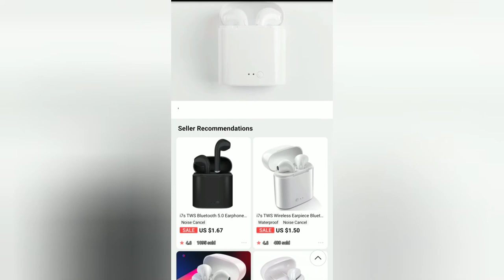i9s TWS mini (best airpods alternative)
- i9s (5$ only) TWS Mini Wireless Bluetooth Earphone Stereo Earbud Headset Headphones Mic For Iphone Xiaomi All Smart Phone i7 i12.

For Iphone Xiaomi All Smart Phone i7 i12

Note: This product does not have a retail bundle field! ! !

Features:

1. Paying attention to the music accurate, support songs and get in touch with

2. Remind call variety, the remaining call returned, all shrewd Chinese and English voice activates, boot, pair, shut down the telephone electricity could be low voice prompts

3. Power capacity will show for your cellphone, you could see the strength scenario every time, don't worry approximately the energy ,make your life without fear

four. One to 2 connections, can be linked to 2 mobile phones on the same time

five. Bluetooth headset related to the smartphone after the shutdown , after which open the Bluetooth headset will join returned to the smartphone routinely , extra handy

6. Intelligent compatibility: aid all Bluetooth mobile smartphone, pill, notebook, making a song it, QQ song, movies, and many others., typical all mobile cellphone

Specification:

1. Driver: 15mm

2. Impedance: sixteen OHM

three. Bluetooth version: Bluetooth v5.0 + EDR

four. Bluetooth use band: 2.4GHz

five. Power level: CLASS II

6. Output energy: 30mW

7. Bluetooth distance: 10-15 meters barrier

eight. Frequency reaction: 20-20000Hz

9. Operating voltage variety: 3.0V-four.2V

10. Mic sensitivity: -42dB

11. With A2DP / AVRCP excessive high-quality stereo audio transmission and faraway control protocol

12. Powerful noise de-noising circuit (energetic noise discount)

thirteen. Talk time is set three-4 hours

14. Track time approximately 3-four hours

15. Standby time is set one hundred thirty hours

Package Includes:

2 x mini Bluetooth Headphones(left and proper earphones)

1 x Charging field

1 x USB Charging Cable

1 x User Manual

Note: This product does now not have a retail bundle field! ! !

I7s tws bluetooth headset

Features:

1. Paying attention to the music accurate, guide songs and get in touch with,

2. Remind call number, the final call returned, all clever Chinese and English voice activates, boot, pair, close down the smartphone power will be low voice activates;

three. Power capacity will display for your Iphone, you can see the energy scenario whenever, don't worry approximately the energy ,make your life with out fear;

four. One to two connections, can be related to two mobile telephones at the identical time

5. Bluetooth headset connected to the telephone after the shutdown  , and then open the Bluetooth headset will connect back to the phone  mechanically  , more handy;

6. Intelligent compatibility: guide all Bluetooth mobile smartphone, pill, notebook, making a song it, QQ track, movies, etc., ordinary all cell smartphone

Specification:

1. Driver: 15mm

2. Impedance: 32 OHM

three. Bluetooth model: Bluetooth v4.2 + EDR

5. Power degree: CLASS II

6. Output electricity: 30mW

7. Bluetooth distance: 10 meters barrier

nine. Operating voltage range: three.0V-4.2V

10. Mic sensitivity: -42dB

11. With A2DP / AVRCP high nice stereo audio transmission and faraway manipulate protocol

12. Powerful noise de-noising circuit (active noise reduction)

13. Transfer among Chinese and English (boot does now not connect Bluetooth state, press the switch 2 times, hear the tone transfer correctly)

13. Talk time is set 1-2 hours

14. Music time approximately 1-2 hours

15. Standby time is set a hundred hours

Package:

2 x mini Bluetooth Headphones(left and right earphones)

1 x Charging box

1 x USB Charging Cable

1 x User Manual